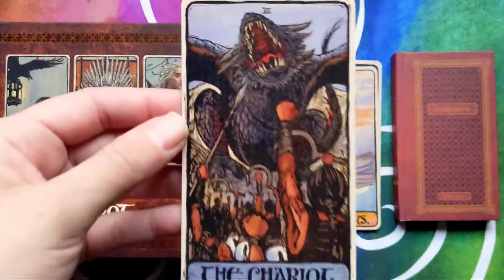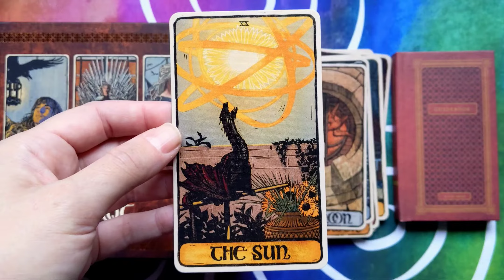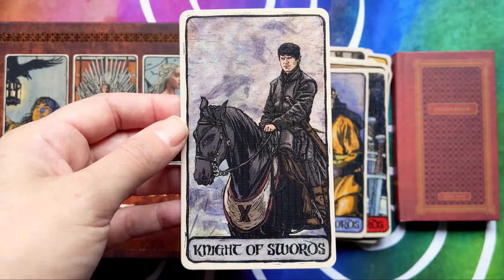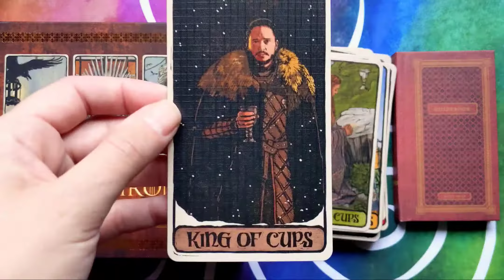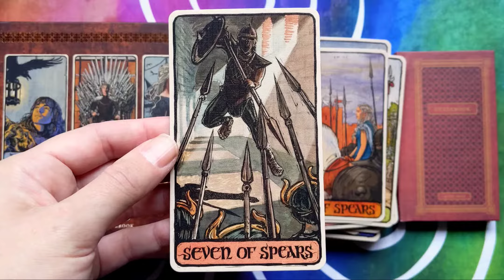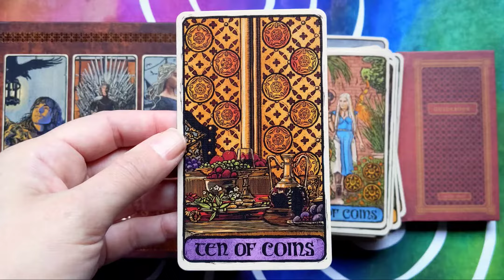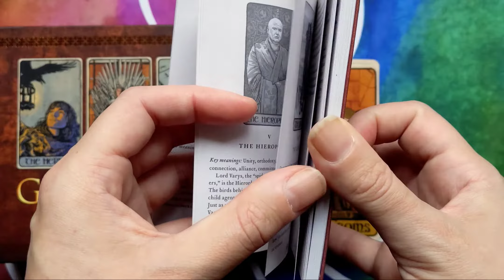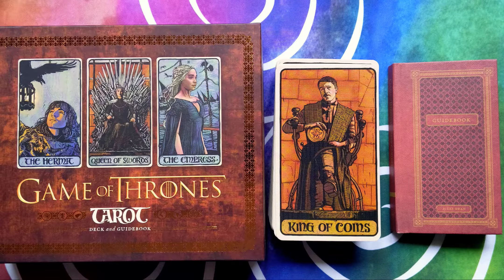Game of Thrones Tarot - Silent Flip-through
Game of Thrones Tarot by Liz Dean, illustrated by Craig Coss.

78 colour tarot cards and a guidebook in a hinged-lid box.

Published by Chronicle Books, ISBN: 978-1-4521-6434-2.